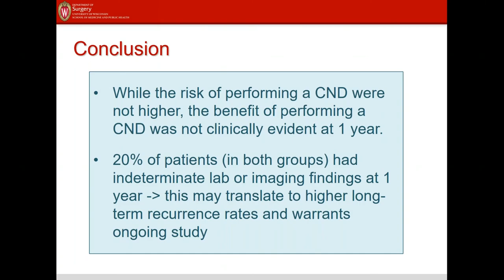No Clear Benefit to Prophylactic Neck Dissection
Dr. Rebecca Sippel reviews the takeaways of a randomized control trial to treat clinically node negative papillary thyroid cancer. Patients were randomized to undergo total thyroidectomy with or without prophylactic central neck dissection. A highlight from the presentation on October 9th, 2020.